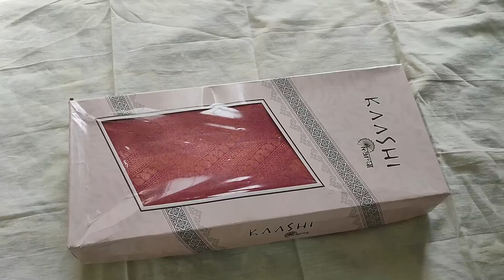ಯಾಕೆ ಅರ್ಜೆಂಟ್ ಸೀರೆ ಶಾಪಿಂಗ್ ಗೆ ಹೊರಟಿದ್ದು?🤔ಆಗಿದ ಎಡವಟ್ಟೇನು?!! ನಾನು ಅಕ್ಕ ನೋಡಿ ಶಾಕ್ ಆಗೋದ್ವಿ!!😲